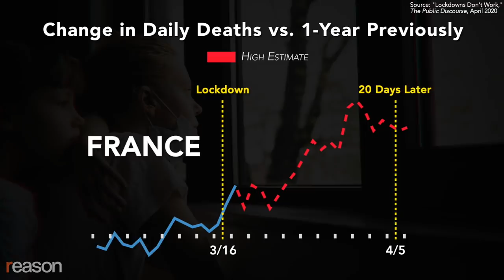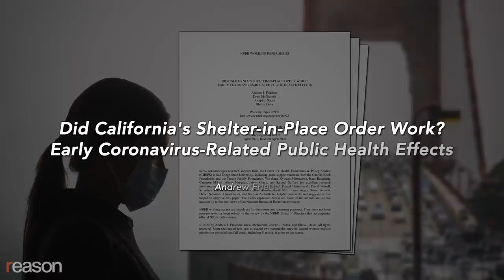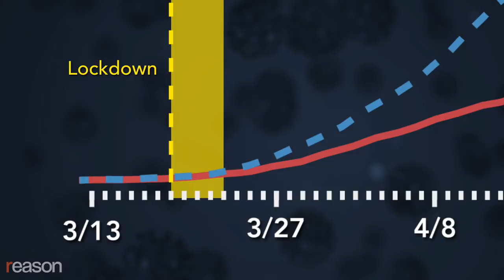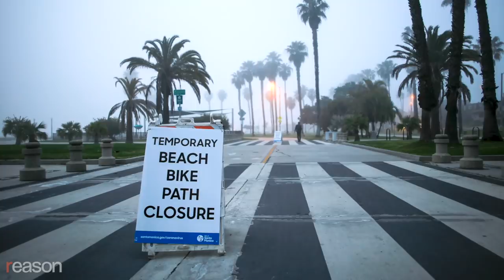Were the COVID-19 Lockdowns a Mistake?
Economist Andrew I. Friedson says they flattened the curve. Economist Lyman Stone disagrees.

Many Americans are losing patience with statewide shelter-in-place orders.

"We don't have months or weeks—businesses are hurting," says Jim Desmond, a San Diego county supervisor who unsuccessfully attempted to introduce legislation hastening the re-opening of businesses in his county despite the statewide lockdown in California.

"[Those] hurt the most in this are the poor people, the people that rent, that worked in the hospitality sector and the restaurants, and a lot of single moms….We have people on the phone crying saying, 'Hey, I got a kid to feed,'" Desmond tells Reason.

So have the lockdowns actually saved lives? There's a debate over how to analyze the data.

"Lockdowns just don't actually alter behavior all that much," says Lyman Stone, an economist and demographer who's an adjunct fellow at the American Enterprise Institute and a research fellow at the Institute for Family Studies. He argues that there's no correlation between the timing of statewide or regional shelter-in-place orders and a decline in the COVID-19 death rate.

"California is a location where this could have gotten really bad, really quickly," he says.

The majority of US states have now significantly modifed their shelter-in-place orders. Even California, which never came close to seeing its hospitals overrun, began allowing more retailers to re-open for curbside pickup on May 8. But it remains committed to a largely top-down, technocratic approach.

"Unfortunately life comes with some risks," says Desmond. "To me it looks like the goalposts keep moving back….We shut these business down in a day. Why is it taking us so long to open them back up? We need to start."

Produced by Zach Weissmueller. Graphics by Joshua Swain.

Music Credits: "Comets and Sparks" by Sergey Cheremisinov is licensed under a Creative Commons license; "Hibernation" by Sergey Cheremisinov is licensed under a Creative Commons license; "By the Winds" by Sergey Cheremisinov is licensed under a Creative Commons license.

Image credits: "Woman pushing stroller," Vanessa Carvalho/ZUMA Press/Newscom; "Kemp signs bill," Bob Andres/TNS/Newscom; "Kemp in front of sign," Miguel Juarez/ZUMA Press/Newscom; "Newsom holds sanitizer," Ren E.C. Byer/ZUMA Press/Newscom; "Newsom enters presser," Sacramento Bee/ZUMA Press/Newscom; "No longer essential street art," Jim Ruymen/UPI/Newscom; "Politicians are not essential protest sign," Max Herman/Sipa USA/Newscom; "Taped off pier," Stanton Sharpe/ZUMA Press/Newscom; "Taped off playground," Image of Sport/Newscom; "Taped off bench at sunset," K.C. Alfred/ZUMA Press/Newscom; "Social distancing food line," Anthony Behar/Sipa USA/Newscom; "Masked South Carolina man," Alex Milan Tracy/Sipa USA/Newscom; "Surgery in San Diego,"  U.S. Navy/ZUMA Press/Newscom; "Empty California beach," Ringo Chiu/ZUMA Press/Newscom; "Masked man at Costco," GREG LOVETT/TNS/Newscom; "Re-Open California Sign," David Crane/ZUMA Press/Newscom; "Funeral procession in New Jersey," Brian Branch Price/ZUMA Press/Newscom; "Newsom in front of medical ship," Carolyn Cole/TNS/Newscom; "Little girl holding mask," Allan Kosmajac/Newscom; "Natalie Fedosenko/TASS/Sipa USA/Newscom; "Little girl in quarantine," Sebastien SALOM-GOMIS/SIPA/Newscom; "Empty Subway," Ron Adar/M10s/MEGA/Newscom; "Beach bike path closed sign," Stanton Sharpe/SOPA Images/Sip/Newscom; "Masked hair stylist," Russell Hons/Cal Sport Media/Newscom; ""Closed restaurant," Richard B. Levine/Newscom; "Masked waitress," Russell Hons/Cal Sport Media/Newscom